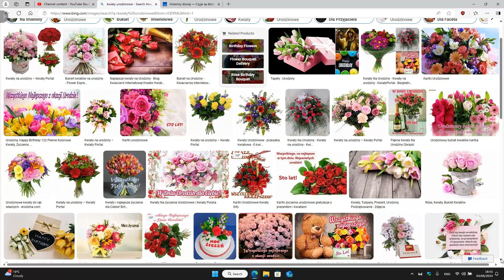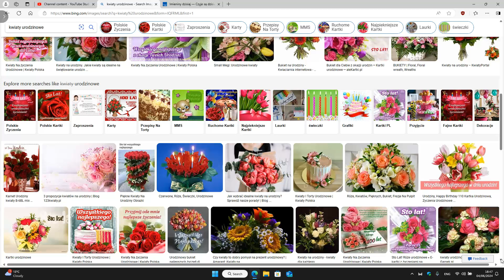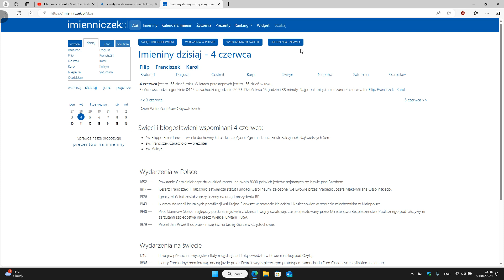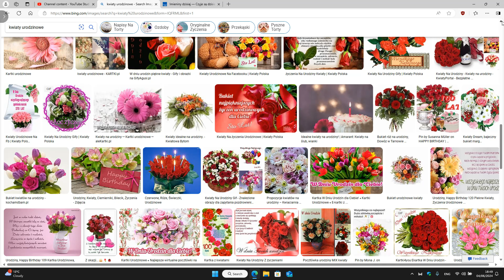ŻYCZENIA URODZINOWE I IMIENINOWE DLA POLAKÓW NA CAŁYM ŚWIECIE 4 CZERWIEC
SUPER SPOŁECZNOŚĆ.
PAMIĘTAJ ŻE JESTEŚ SUPER.